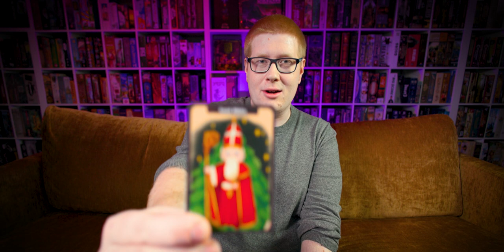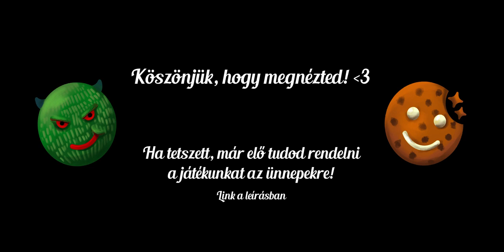Ajándéközön végigjátszás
Helyszínt szolgáltatta:
Play Station Budapest
Társas-, Kártya- és Szerepjáték Klub.
1135 Budapest, Reitter Ferenc u 72-74

!!! A videóban látott játék prototípus példány, a végleges kiadott verzió kis részben eltérhet ettől a verziótól!!!